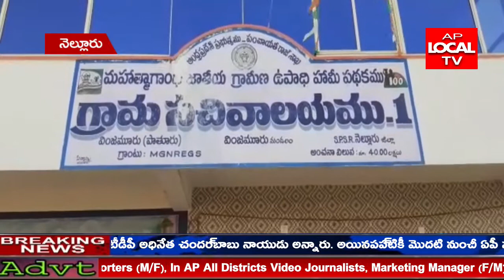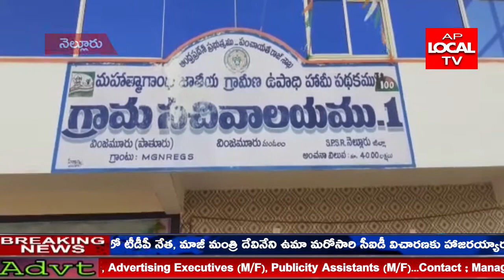జగనన్న స్వచ్చ సంకల్పంపై వింజమూరులో అవగాహన